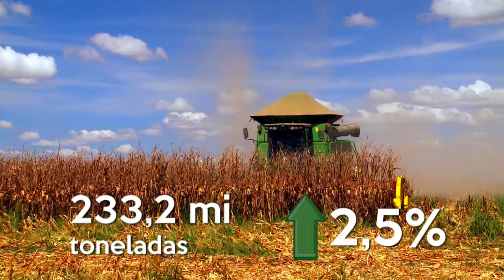Agrishow sem Moderfrota?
As novidades da Agrishow 2019.
Como ficarão as vendas sem recursos do Moderfrota?